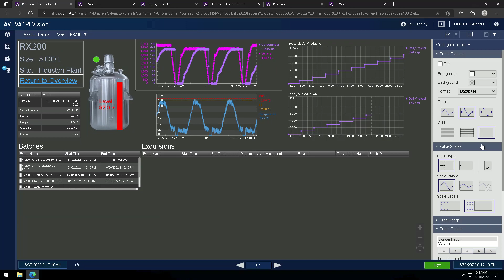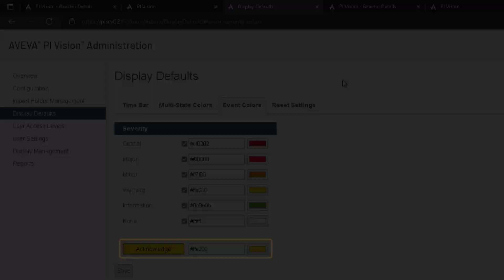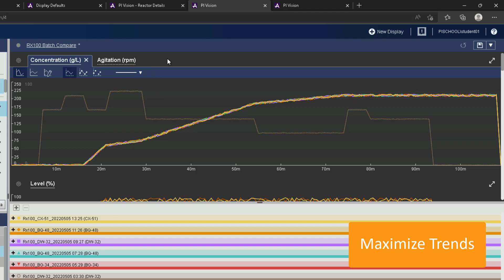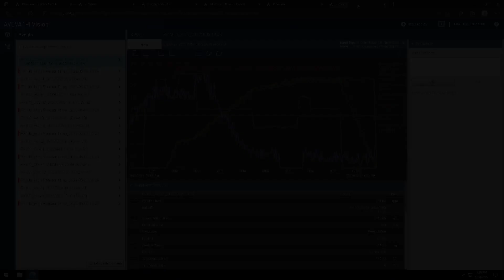PI Vision 2022 New Features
Introduction 00:00
Save Display Defaults on Displays 00:19
Save Display Defaults on Admin Page 1:02
Updating Trend Cursor 1:15
Change Units of Measure 1:26
Event Frame Visualization Enhancements 1:43
Overlay Attributes 1:59
Maximize Trends 2:28
Gantt Chart Features 2:38
Event Details Pan 3:22
Further Information 3:37